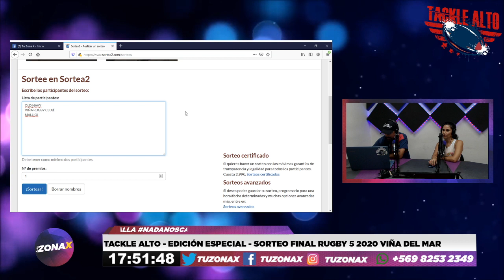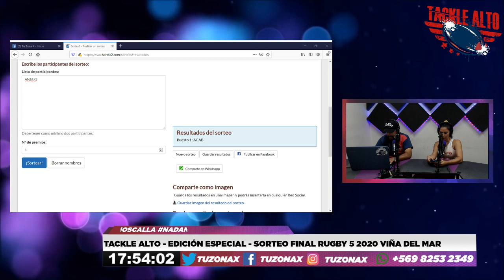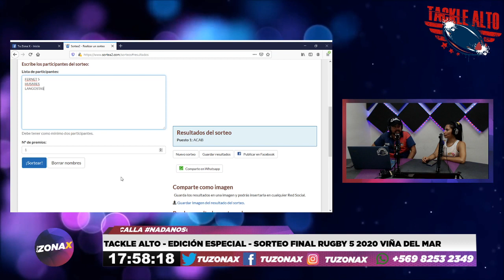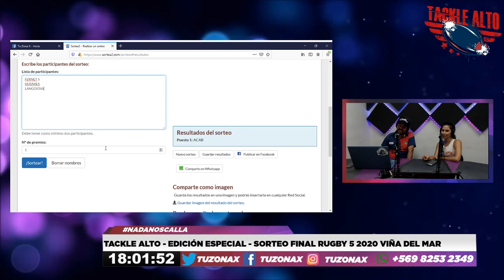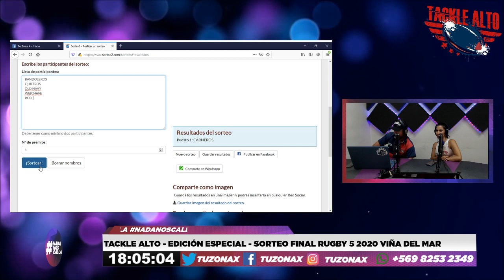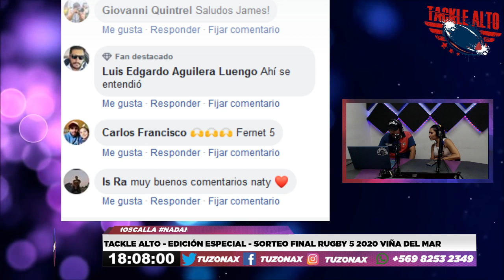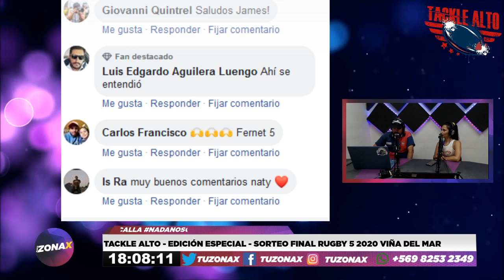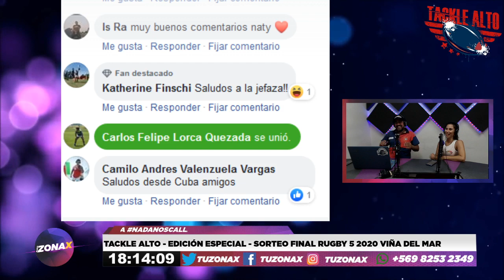🎤🏈TACKLE ALTO - EDICIÓN ESPECIAL - SORTEO RUGBY 5 FINAL 2020 - TUZONAX🏈 🎤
Capítulo especial dedicado al Sorteo Rugby 5 Edición 2020
por la señal de Tu Zona X